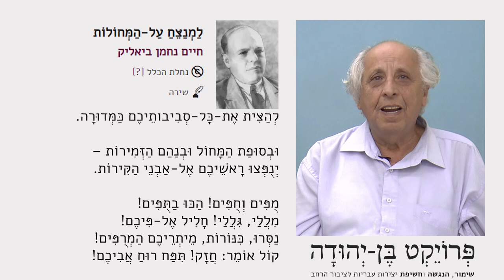"למנצח על המחולות" מאת חיים נחמן ביאליק - בהקראת מוקי צור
ההיסטוריון מוקי צור מקריא את השיר "למנצח על המחולות" מאת חיים נחמן ביאליק.